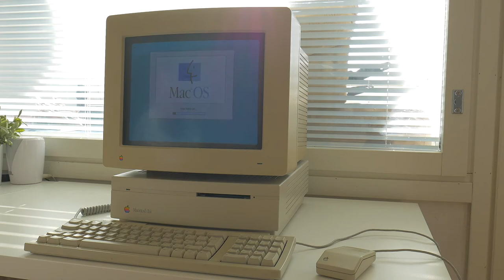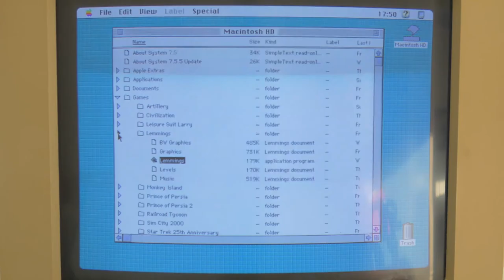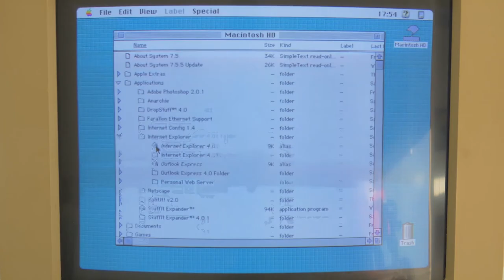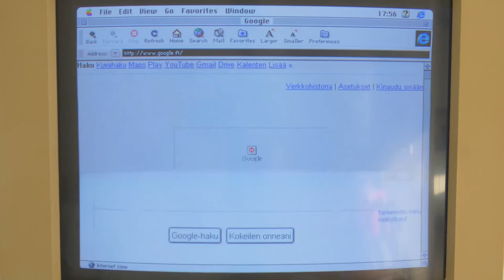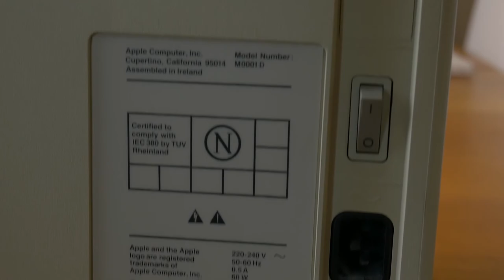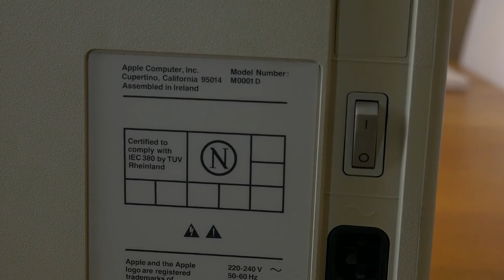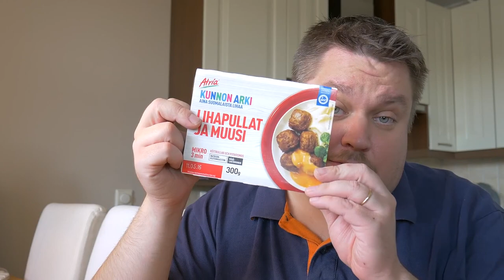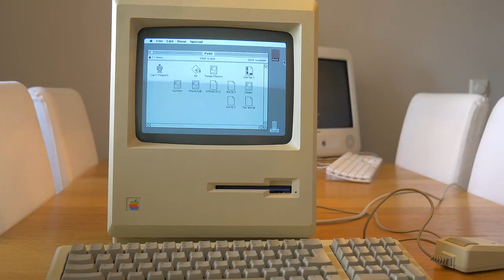Vanhat Einestroniikka videot (Macintosh IIsi kasaus ja Macintosh 512Ke jynssäys)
Re-release of my old retro-pc series videos, which I'm going to start making again at some point.